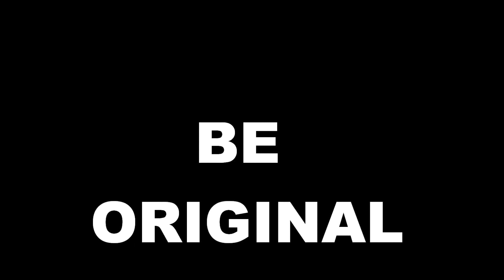Truth Willis & Anubis - Originate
Truth Willis and Anubis team up for the first time on "originate"
Recorded and mixed by Anubis
Mastered by Anubis
2013